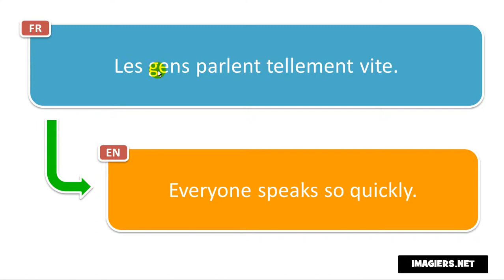How to pronounce Les gens parlent tellement vite